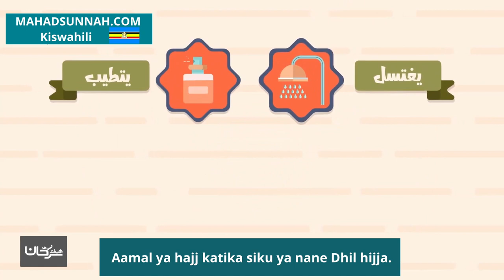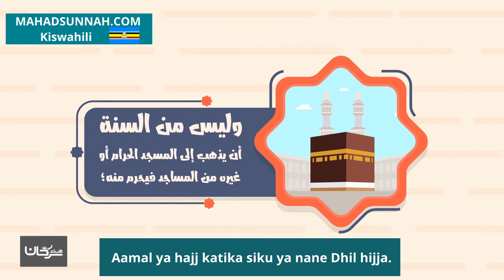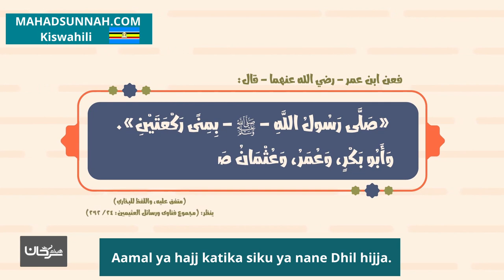Aamal ya hajj katika siku ya nane Dhil hijja أعمال الحج في يوم التروية